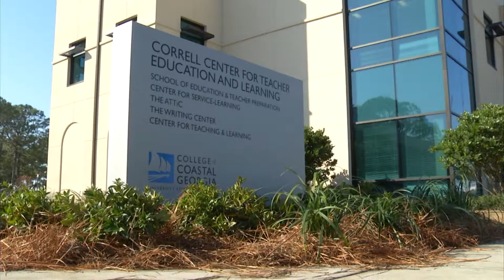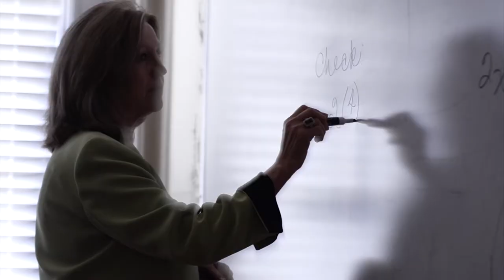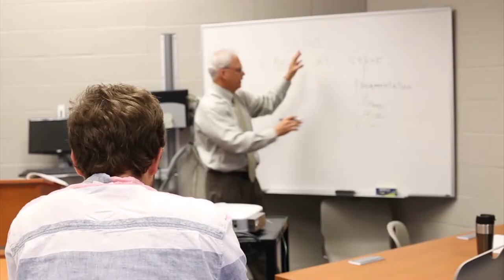SSAC Week 11 CCGA